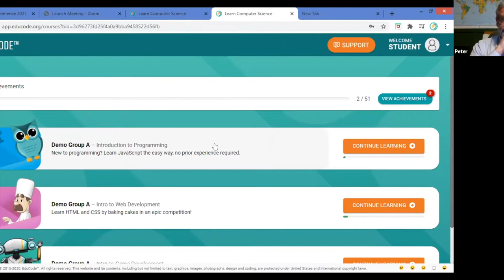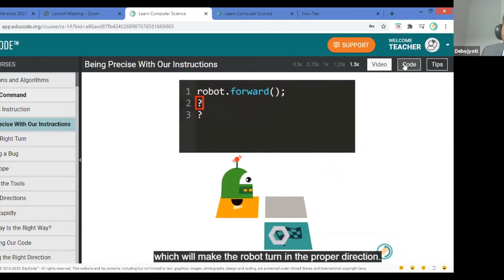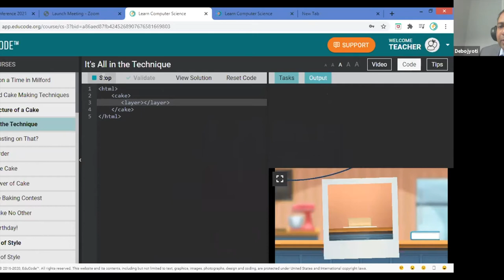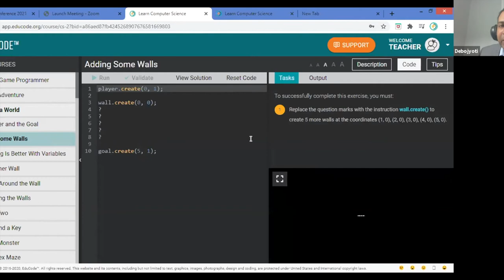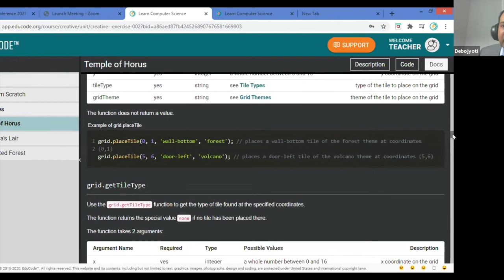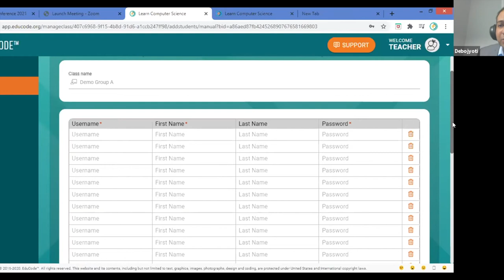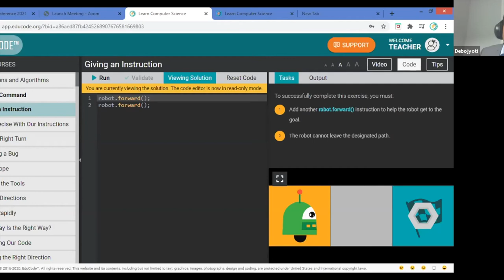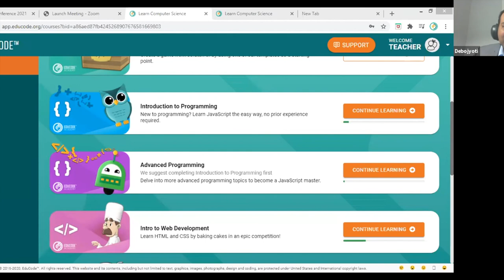Teach coding with zero coding experience required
Presenter: Peter Hess
EduCode focuses on experiential learning in a fun filled, real-life coding environment to keep learners engaged and motivated in their learning journey. Join us as we demonstrate EduCode‘s turn-key courses and LMS, specifically designed for primary and secondary schools (grades 5 to 12), which introduces JavaScript, HTML/CSS, and Python coding courses without the need for a background in computer science.